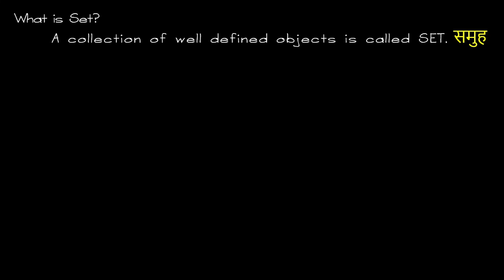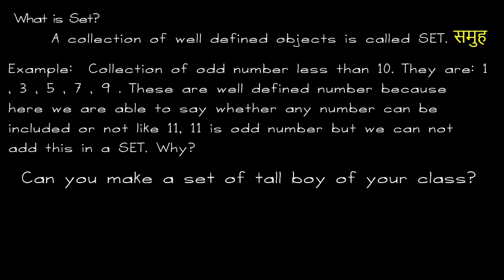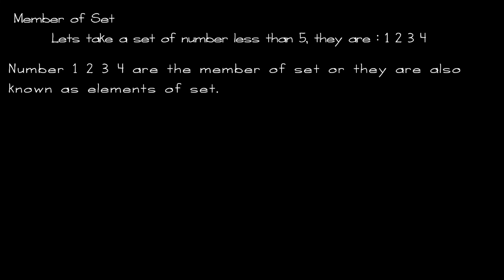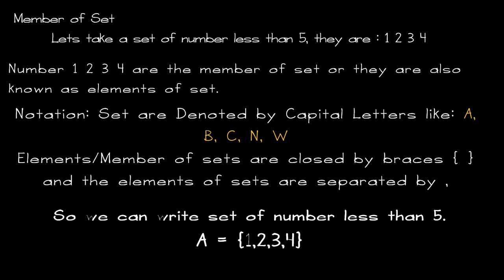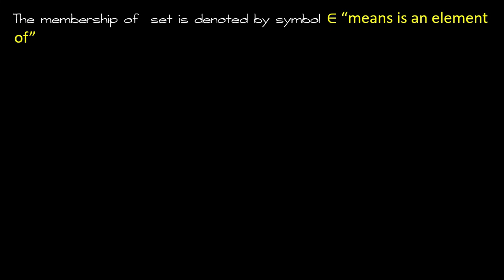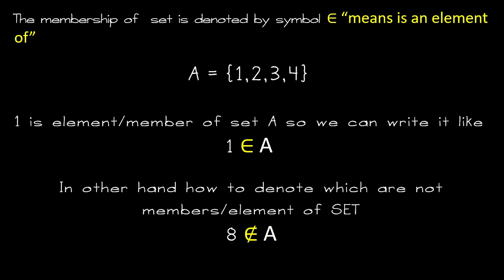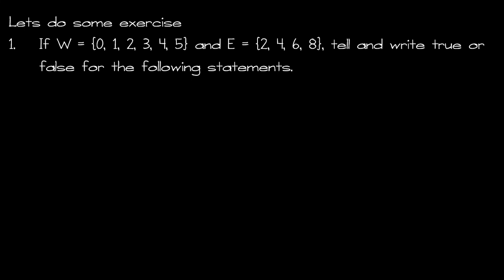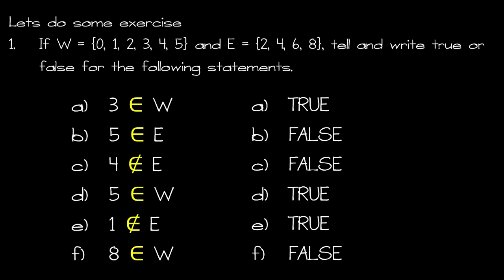Introduction of SET | Chapter 1 | Class 6 | Math Study Nepal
A collection of well defined and distinct objects is called a set. Learn how sets are represented and their properties.
elements of a set
sets chapter of class 6
sets symbols
Online Math Study During Corona Lockdown.